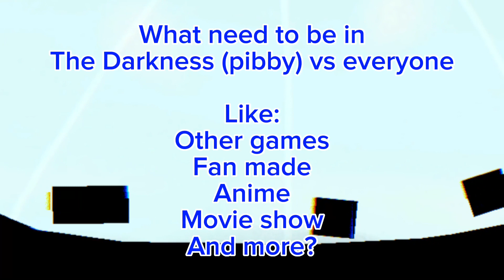What need to be in the Darkness (pibby) vs everyone